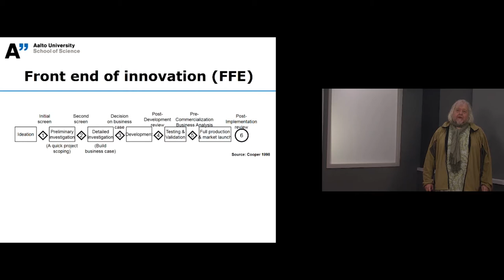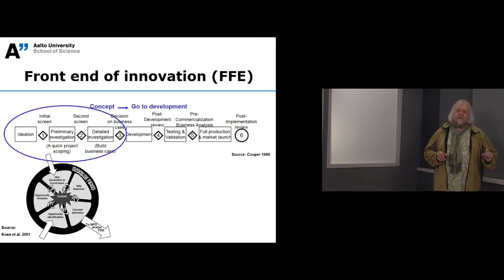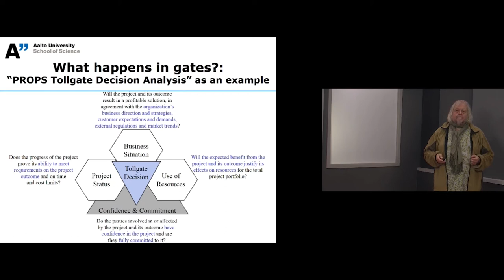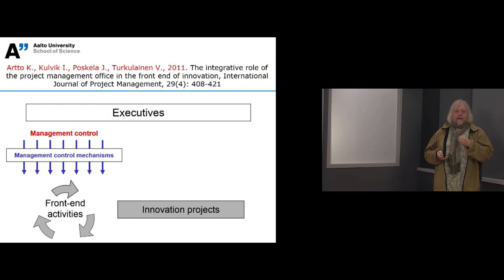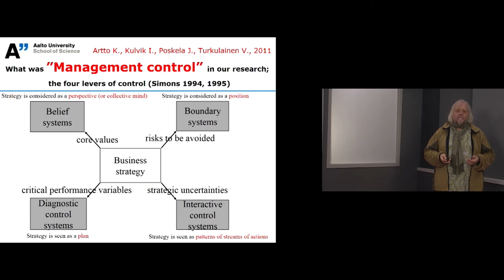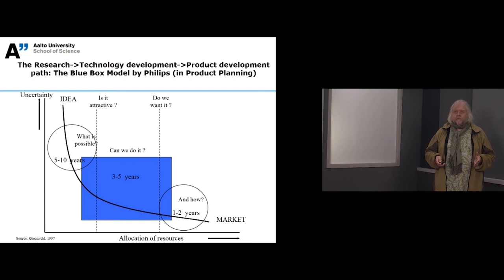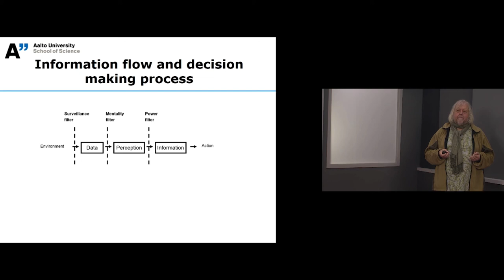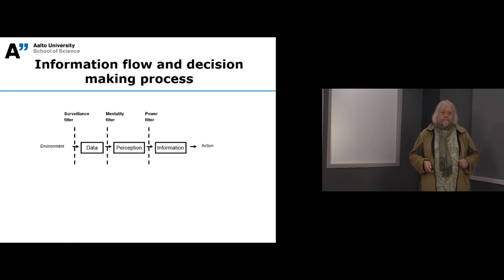Perspectives to NPD and innovation projects − gates and firm-level vertical view − Karlos Artto